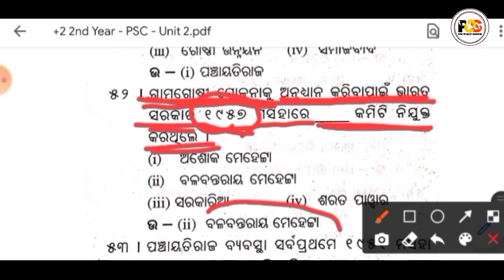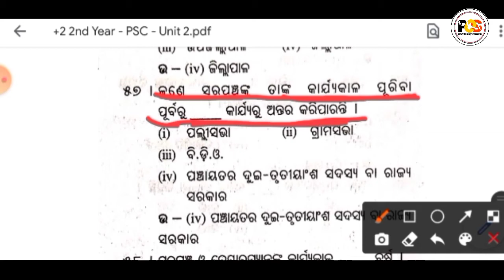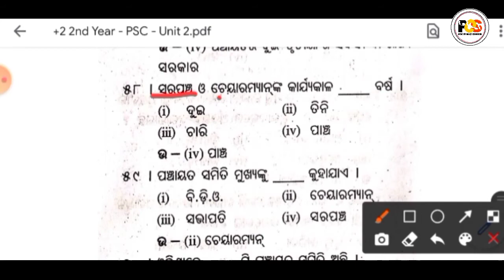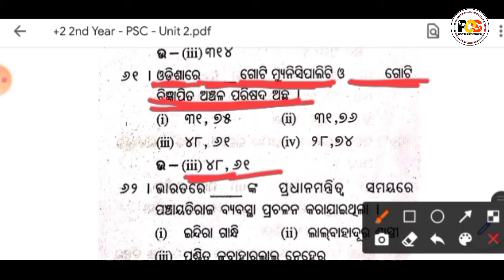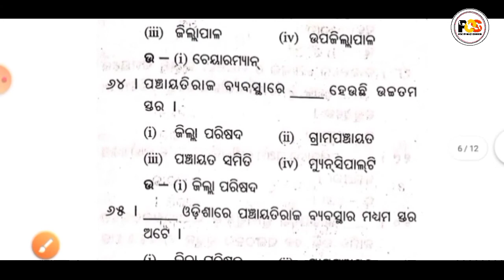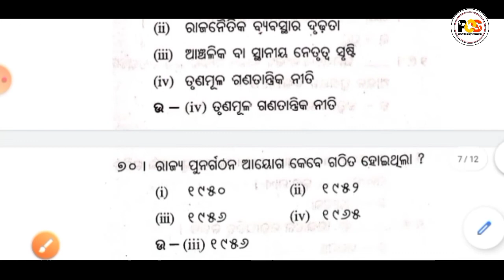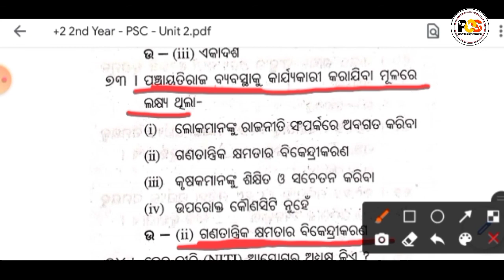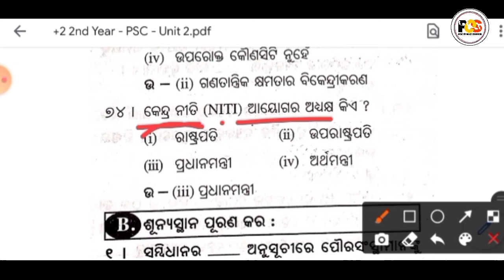Plus Two Second Year Political Science Mcq । Federalism in India in Odia । Local Governance in India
federalism in india in odia
federalism in odia
federalism in India
local governance in India in odia
local governance in India
plus two second year mcq video
plus two second year political science short question
plus two second year political science